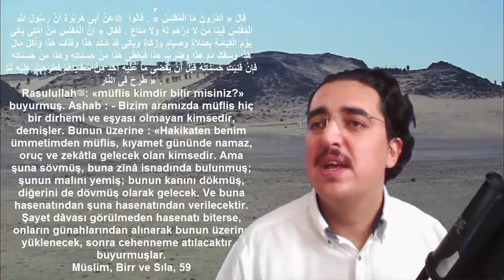🌍🕋🌷🤔😢Hz.Muhammedﷺ : Gerçek iflas eden kimdir biliyor musunuz? (Tıkla izle 30 sn)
Hz.Muhammed : Gerçek iflas eden kimdir biliyor musunuz? (Tıkla izle 30 sn)